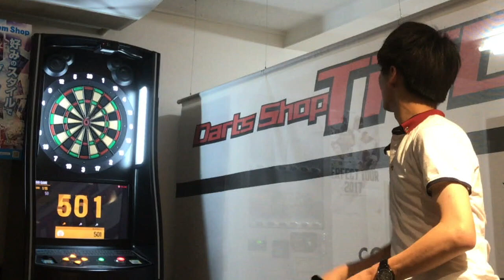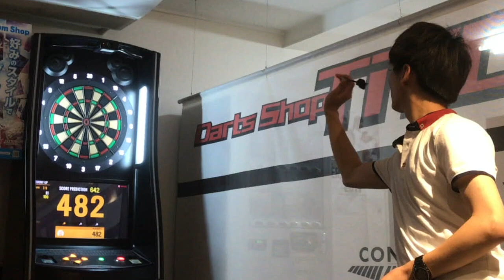ダーツゲームをしてみたよ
動画内でやってほしいことをクエストしよう！

【Official LINK】
吉田諒伊のホームページ

                 【機材】
カメラ : Canon HF-M51  Canon EOS M3
録音　 : 内蔵マイク
編集ソフト : Final Cat Pro X
　　　　　  motion５